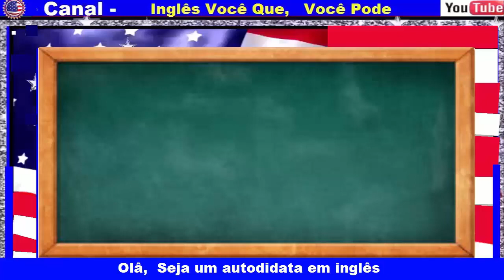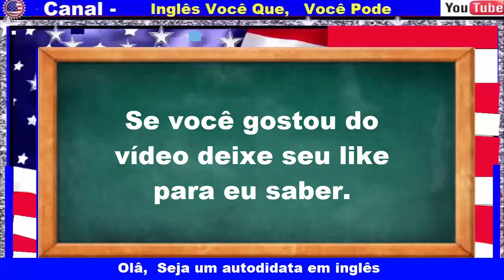i em inglês - Como dizer a letra i em inglês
Como dizer a letra i em inglês e soletra a letra i em ingles